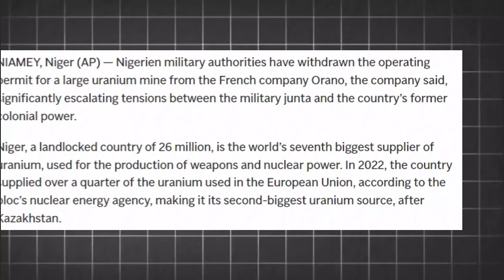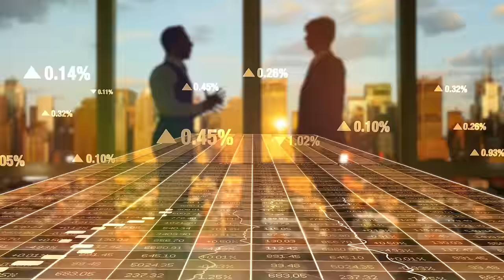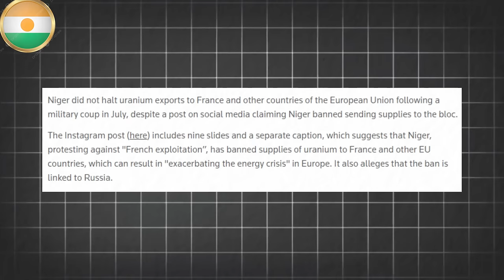Niger Revokes France's Mining Rights In A BOLD Move!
France Just Lost Billions as Niger Banned Mining License For France!